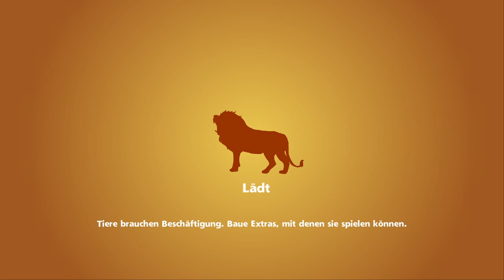😍Unser Zoo😍(Zoo Tycoon)